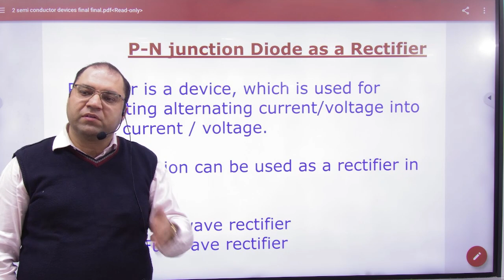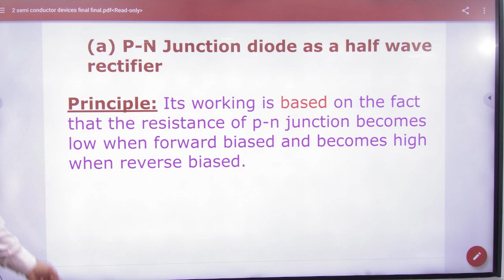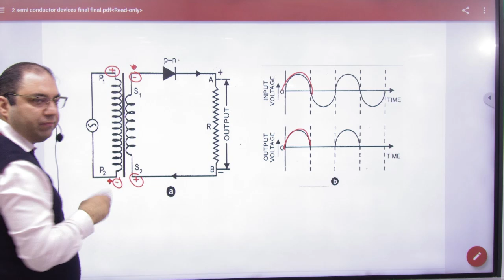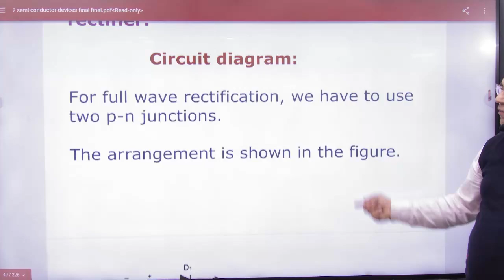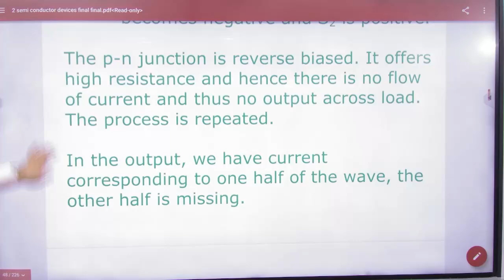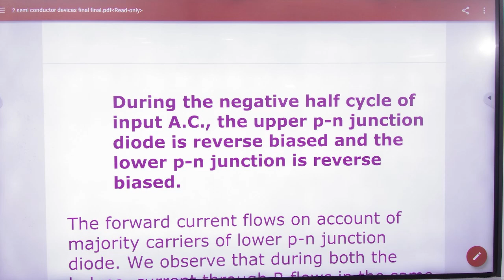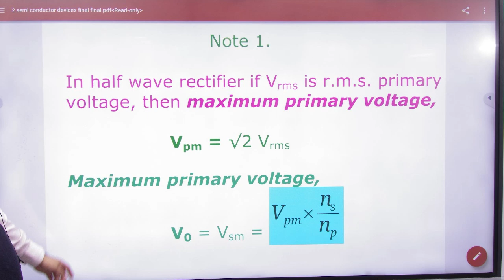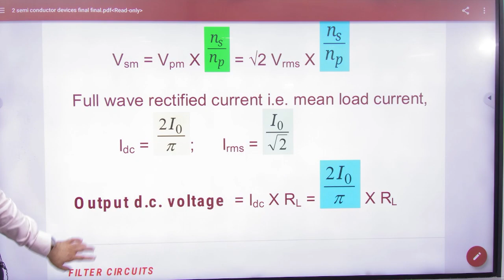1 Pn junction as rectifier